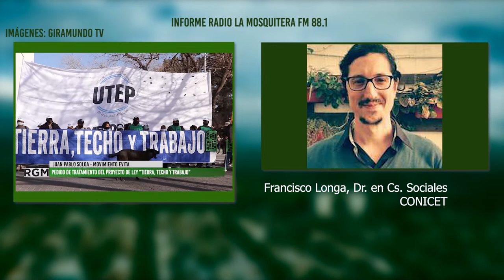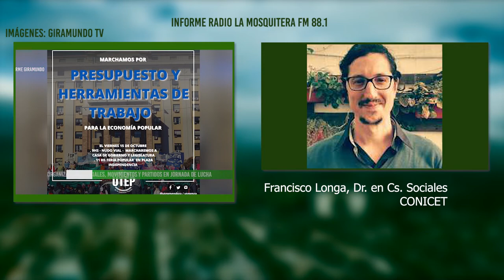Francisco Longa (Conicet): los movimientos sociales y el gobierno (vía radio La Mosquitera)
Vía radio La Mosquitera FM 88.1. De cara a las elecciones de este domingo 14 de noviembre de 2021, Francisco Longa, Dr. en Cs. Sociales e investigador de CONICET, nos aporta su análisis sobre la relación que los movimientos sociales han tenido con el gobierno durante estos años y en contexto de pandemia. Además, avizora un escenario posible en función de los resultados electorales. Matices, reclamos, reorganización y revisión de prioridades y estrategias.